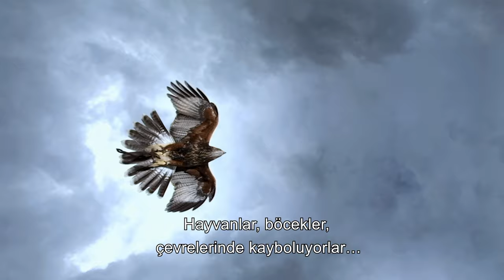Nature's Lazy and Adorable Creature: Sloth | 4K Animal Documentary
Animal Documentary - Sloth - Animal Chase - Wildlife - 4K Documentary